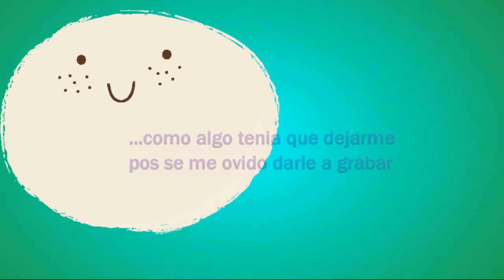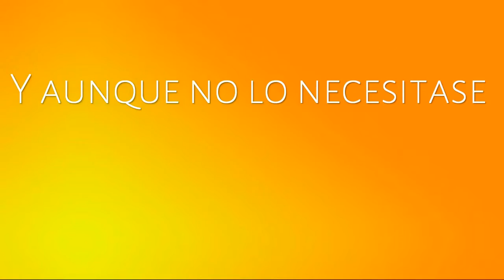DARK SOULS Capitulo 1 o Comounanooblointentaconganas :D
POR FIN que estabais deseando. No me esperaba que de verdad me pidierais que siguiera subiendo videos del reto este xDD (empezando y terminando por que lo hago fatal)

ANECDOTAS: La Bloggie se me quedó sin bateria y estaban a la mitad los videos con mi cara. En el proximo intentaré estar pendiente de todo (completamente de todo -___-U)

Perdonen mi retraso y espero que os guste. BEZOOOOZ